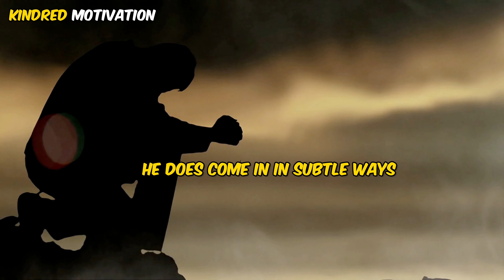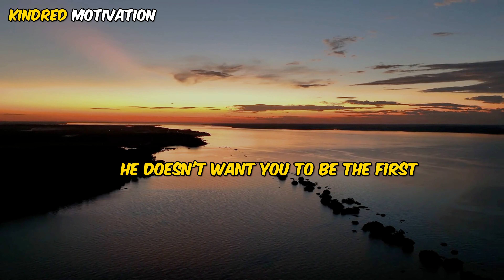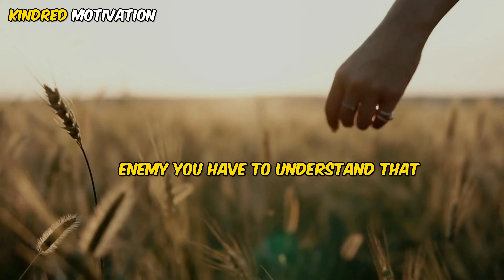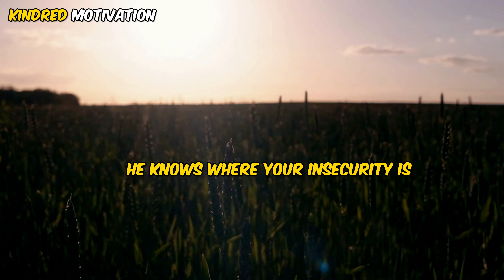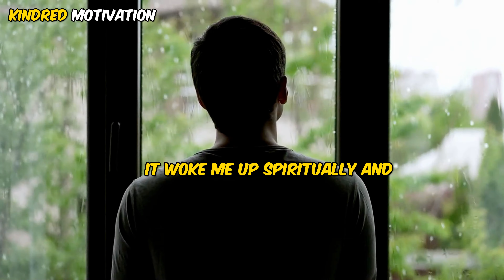VICTORY IN JESUS: Conquer The Enemy✨ (Christian Motivation)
Boldly begin your spiritual journey with VICTORY IN JESUS: Conquer The Enemy ✨ (Christian Motivation)✨ (Christian Motivation). In this compelling video, we uncover the hidden truths about our spiritual adversary. Many Christians underestimate Satan's presence, not realizing his clever disguises in religion, arts, and society. This guide dives deep into biblical truths and strategies to recognize and overcome the enemy. Remember, while we face a formidable foe, victory is ours through Christ. Join us as we empower you with knowledge and faith to walk in triumph.

*✩ SPEAKERS ✩*
✭  Lisa Osteen
✭  David Jeremiah
✭  Billy Graham
✭ Steven Furtick

This video is designed to uplift, motivate, and provide a deeper understanding of the Christian perspective on personal growth and overcoming life's hurdles. Whether you're struggling with doubts, facing a tough period, or simply in search of spiritual nourishment, this video is a must-watch.

Join us in uncovering the power of faith and the beauty of growing through what we go through. Your time to rise, shine, and reach your potential in Christ is now.

1)This video has no negative impact
2)This video is also for Motivational and Educational purposes.